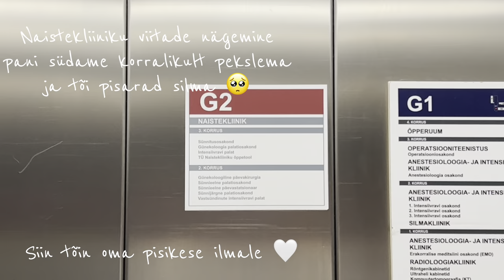VLOGMAS DAY 15 // TÜK arstivisiidid ja vastused, uued küüned 💅🏻, õhtusöök perega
Alanud on uus peatükk, ehk üritan kaasas käia youtube’i trendiga VLOGMAS. Filmin iga päev ühe uue vlogi, et saaksid meie jõulukuu tegemistel silma peal hoida🤍

Vlogmas intro Songs No Copyright